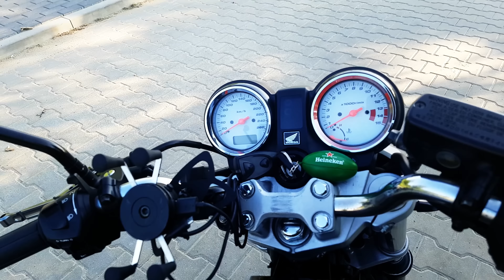Honda CB600 Hornet Walkaround PL - Prezentacja motocykla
Prezentacja motocykla Honda CB600 Hornet